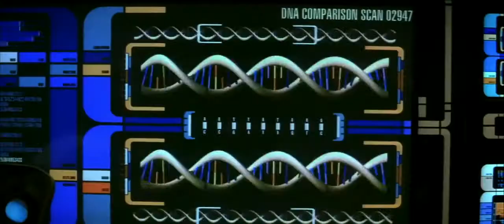Star Trek Nemesis Trailer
In the wake of a joyful wedding between Riker (Jonathan Frakes) and Troi (Marina Sirtis), Picard receives another reason to celebrate: the Romulans want peace and the captain will be the Federation's emissary. But as the EnterpriseTM heads toward the Romulan Empire, a brilliant villain awaits - harboring a diabolical plan of destruction and an unimaginable secret that will give Picard his most fearsome challenge.